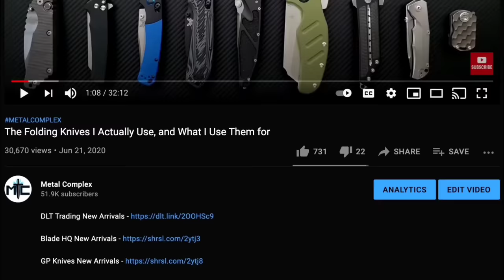The Entire Metal Complex Knife Collection - September 2021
A walkthrough of my current knife collection.

My knife case